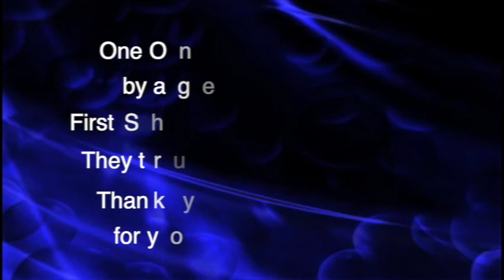One On One Episode 807 Dr Hanlin